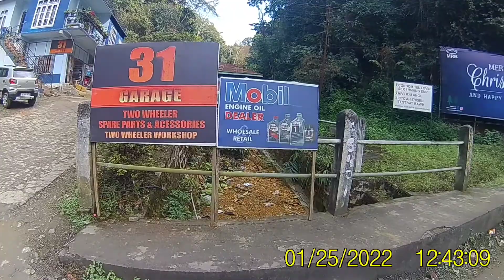U Vra dawr extend leh 31 Garage ah ka leng